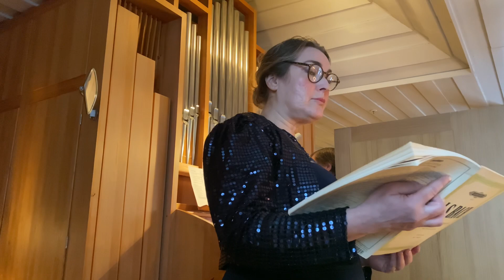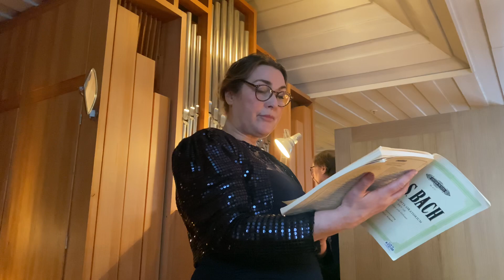Fra juleoratoriet «Bereite dich zion», Sang: Ruth Olina Lødemel- Orgel: Jan Martin Listuen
Fra juleoratoriet av J.S.Bach, arien «Bereite dich zion»